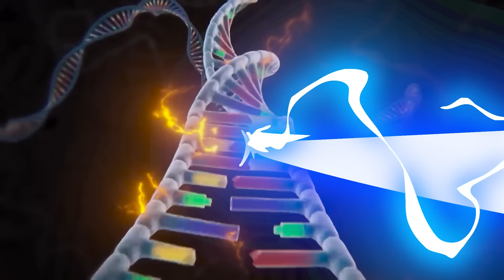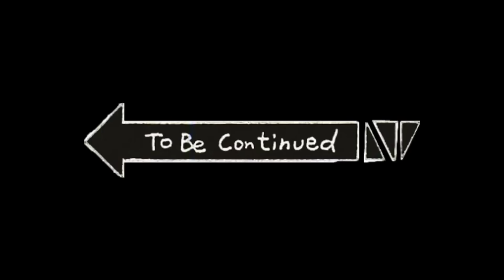The EVOLUTION and development of HULK rescue hand:Returning from the Dead SECRET- SUPER HEROES MOVIE